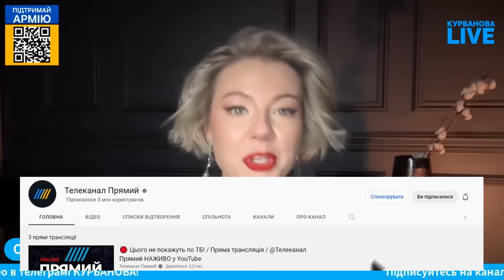❗️12 ХВИЛИН ТОМУ! Москва готова атакувати країну ЄС! Термінова заява Пєскова все пояснила